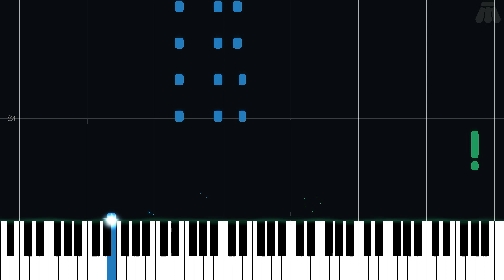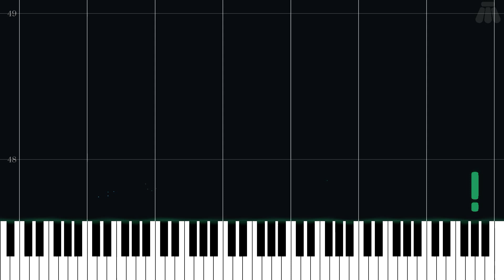K.K. Stroll (Aircheck) - Animal Crossing: New Leaf - Easy Piano Tutorial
Easy Piano Tutorial for K.K. Stroll (Aircheck) from Animal Crossing: New Leaf (2012) in the Animal Crossing series.